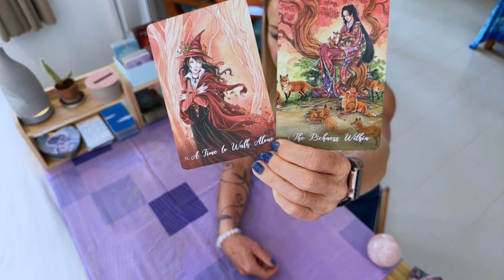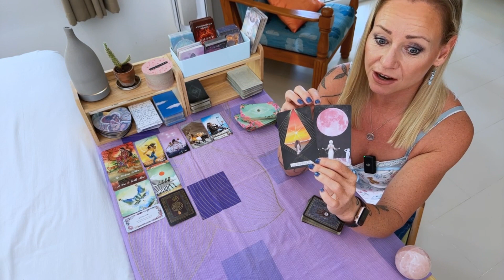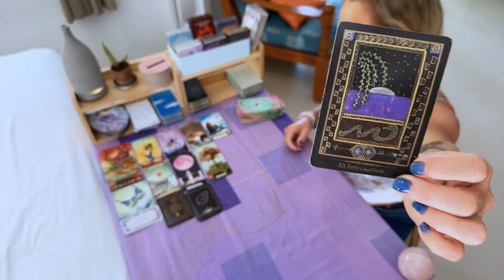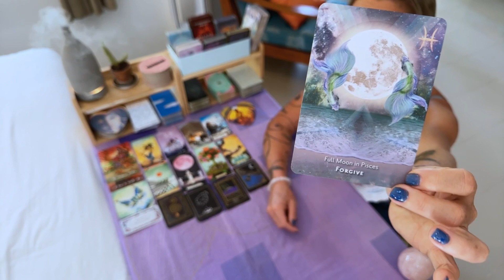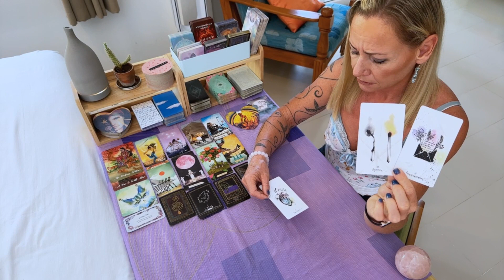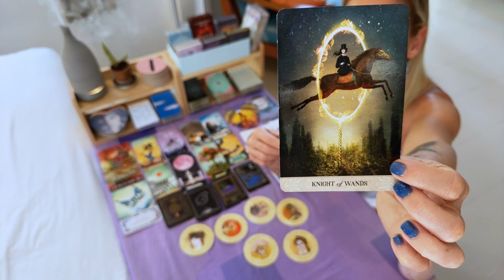🔮Don't bail them out this time!🔮ENERGY UPDATE🔮20th July 2023